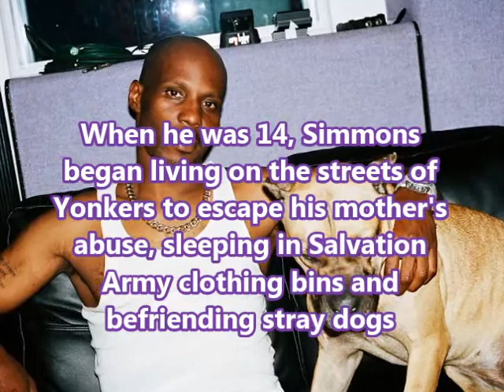DMX'S L🖤VE FOR HIS PITBULLS😤